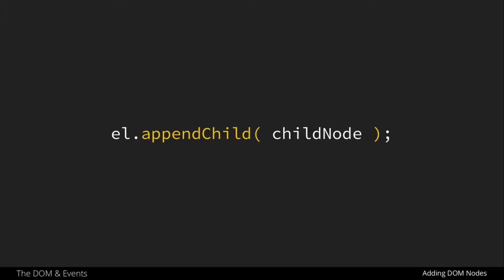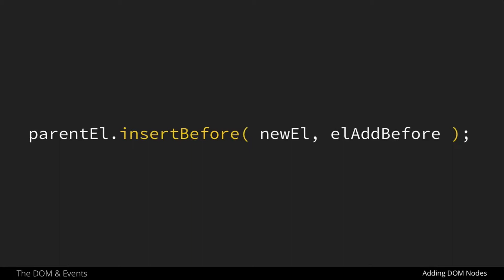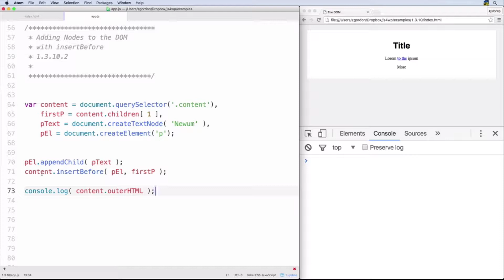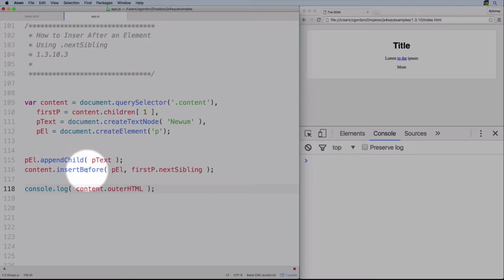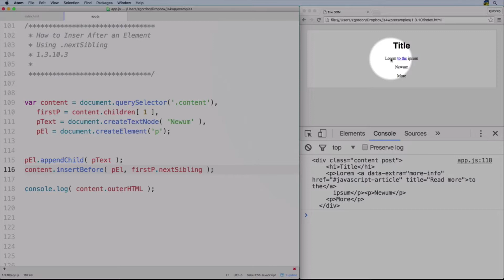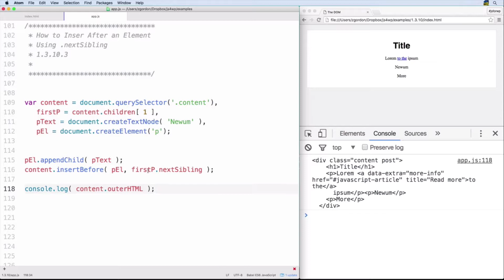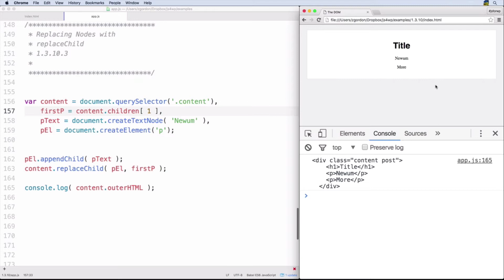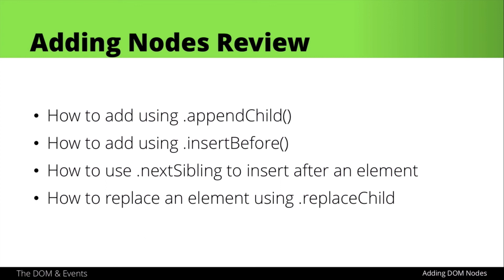Adding Nodes to the DOM with JavaScript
In this excerpt from the JavaScript for WordPress Master Course, educator, Zac Gordon, walks through how to get up and running with adding nodes to the DOM using JavaScript.